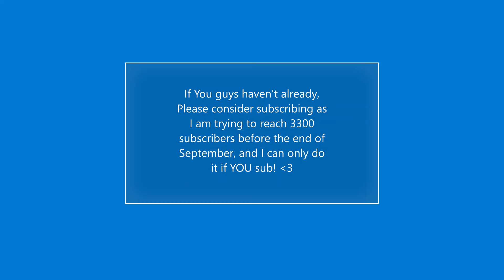Solo Official servers are TOO EASY for Anodontosaurus! Path Of Titans Official servers ( KOS++)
In this video, I play the official servers, known to be full of mixpacking, toxicty, kos and all that stuff, I take it on solo as a ano! This is my best video yet, and extremely intense, sit back and enjoy! :D
Sub so i get 3300 before september ends